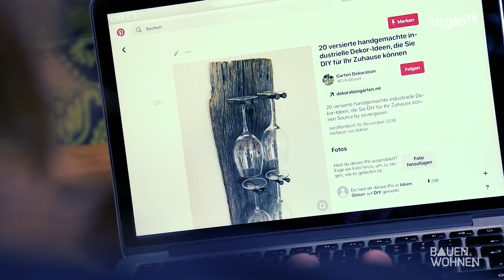Gut untergebracht - Coole Ideen für Gläseraufbewahrung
Gläser führen in der Küche oft ihr Dasein hinter verschlossenen Türen.  Das geht aber auch moderner und stylischer. Bauen & Wohnen liefert kreative Inspirationen für Gläseraufbewahrung der besonderen Art.